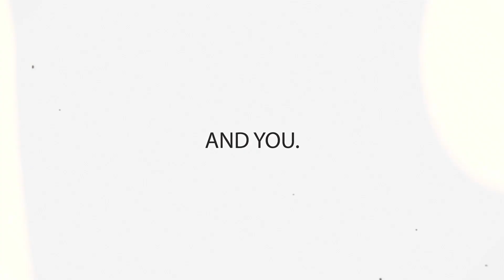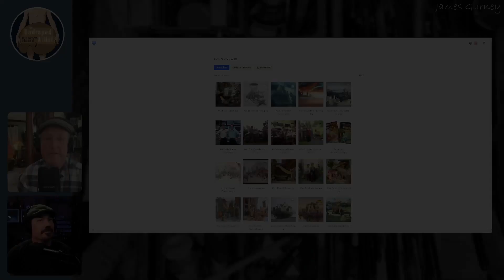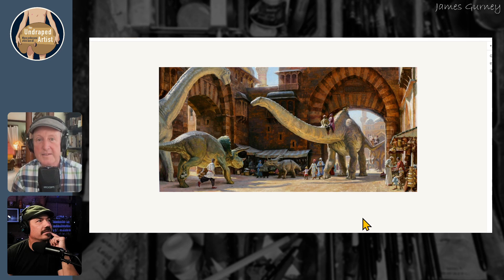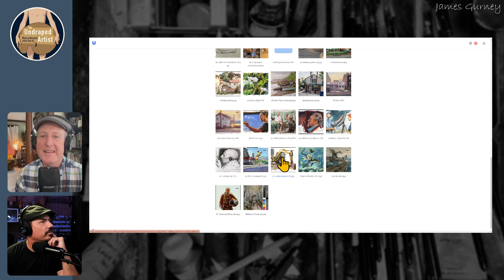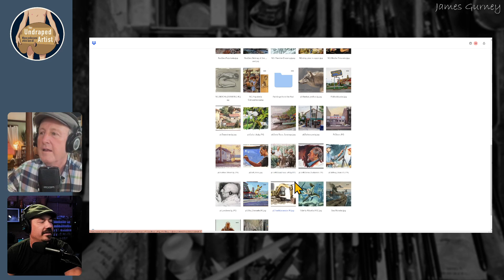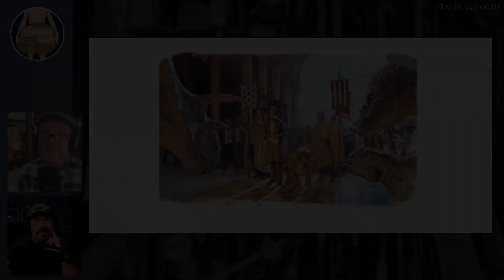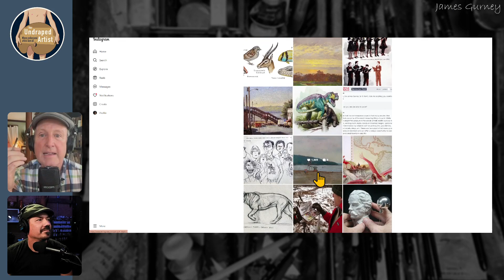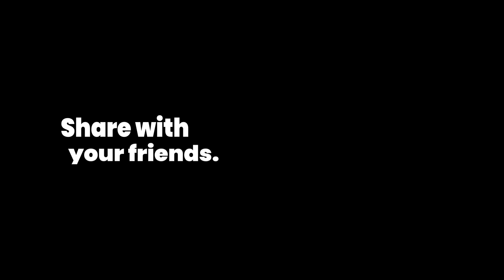JAMES GURNEY UNDRAPED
Born in California in 1958, the son of a mechanical engineer, he taught himself to draw by reading books about the illustrators Norman Rockwell and Howard Pyle. He studied archaeology at the University of California at Berkeley, receiving a degree in anthropology with Phi Beta Kappa honors.
Prompted by a cross-country adventure on freight trains, he coauthored The Artist’s Guide to Sketching in 1982. During the same period, he worked as a background painter for the animated film Fire and Ice, co-produced by Ralph Bakshi and Frank Frazetta.
His freelance illustration career began with paperback book covers, where he developed his characteristic realistic renderings of fantastic scenes, often using posed models and handmade maquettes for reference. His has worked on more than a dozen assignments for National Geographic magazine, painting reconstructions of Moche, Kushite, and Etruscan civilizations.
The inspiration that came from researching these scenes of ancient life led to a series of lost world paintings, including ”Dinosaur Parade” and ”Waterfall City.” With the encouragement of retired publishers Ian and Betty Ballantine, he committed two years’ time to writing and illustrating Dinotopia: A Land Apart from Time, which was published in 1992.Solo exhibitions of his artwork have been presented at The Smithsonian Institution, The Norman Rockwell Museum, The Norton Museum of Art, The Delaware Art Museum, and other venues. He is a popular lecturer at art schools, movie studios and game companies, and he teaches occasional workshops. His  book, Color and Light: A Guide for the Realist Painter (2010) was Amazon’s #1 bestselling book on painting for over 52 weeks and is based on his daily blog gurneyjourney.blogspot.com.

PLEASE CONSIDER HELPING TO KEEP THIS PODCAST GOING BY BECOMING A MONTHLY PATRON.

FOLLOW THE HOST, JEFF HEIN:

Jeffhein.com